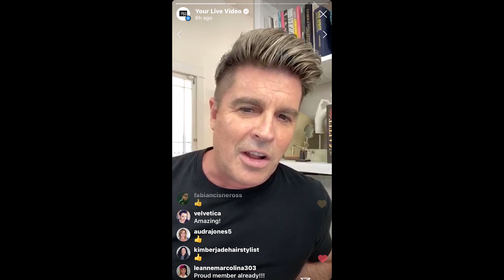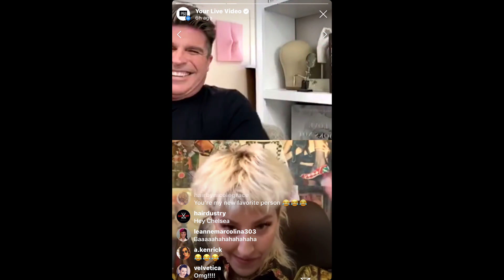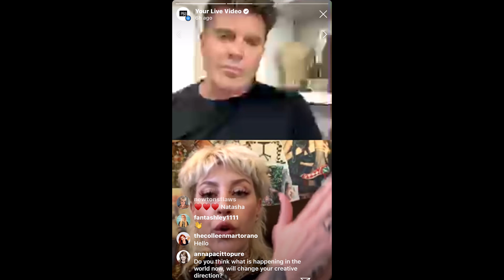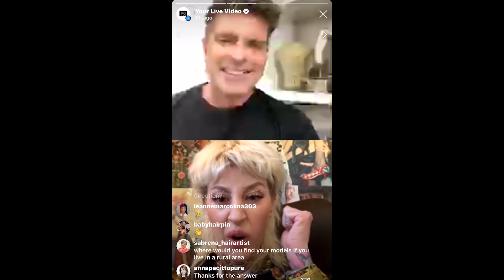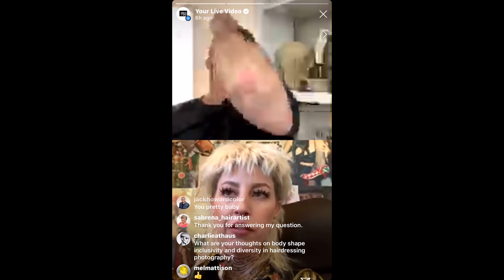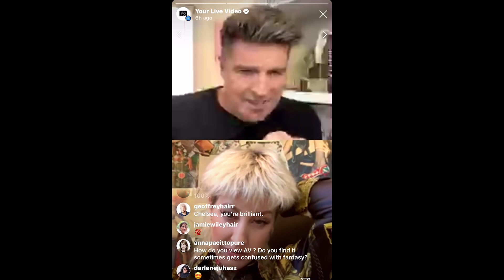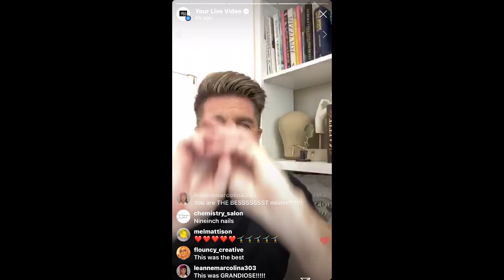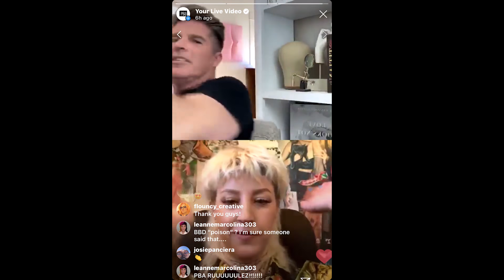NAHA Creative Conversations | Chelsea James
Did you miss the interview with Chelsea James aka Joe Exotic? Don't miss out as she discusses finding inspiration and motivation to create collections! Check out our entire series of NAHA Creative Conversations LIVE on Instagram! Here's the line up